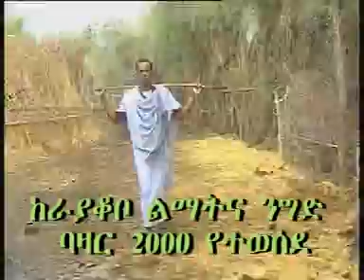Rayakobo wollo # 2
This video is taken from the Rayakobo Development  & Trade Bazar2000.
Posted by Teddy rayakobo.